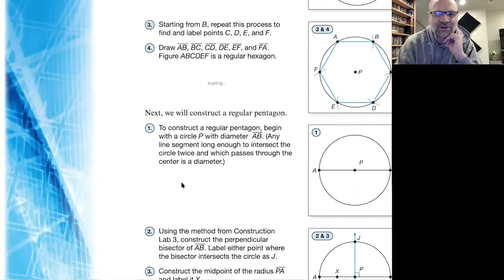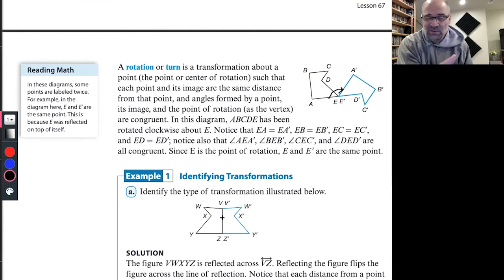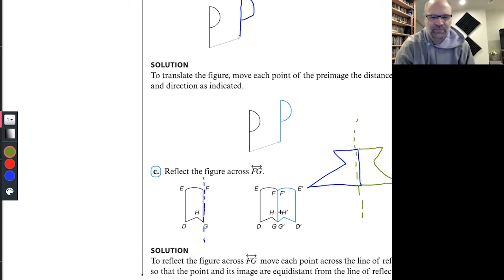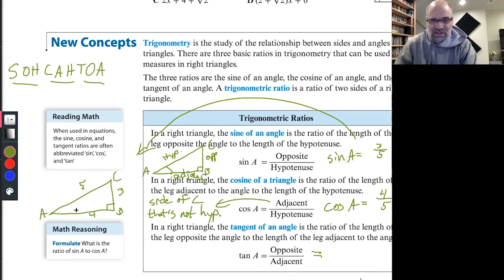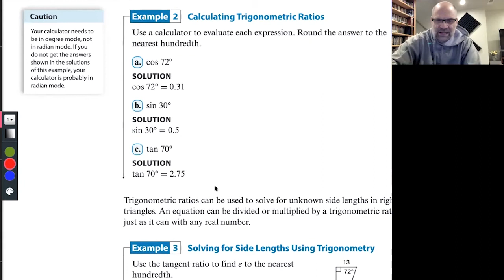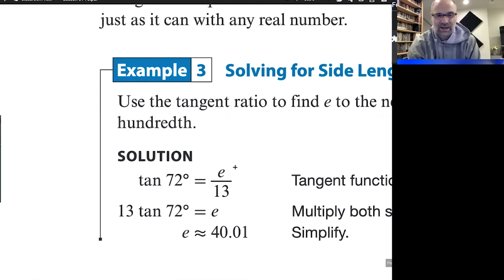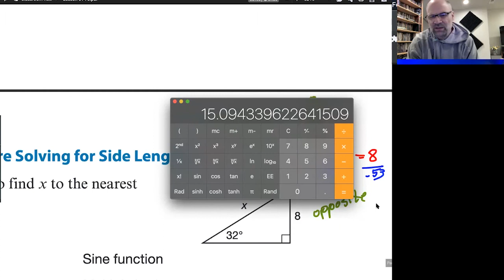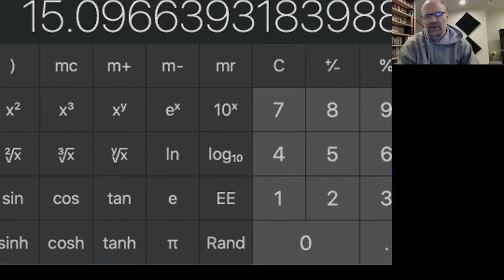Saxon Geometry Lesson 67 and 68 - Introduction to Transformation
Saxon Geometry Lesson 67 and 68
Objective: Introduction to Transformation, Introduction to Trigonometric Ratios